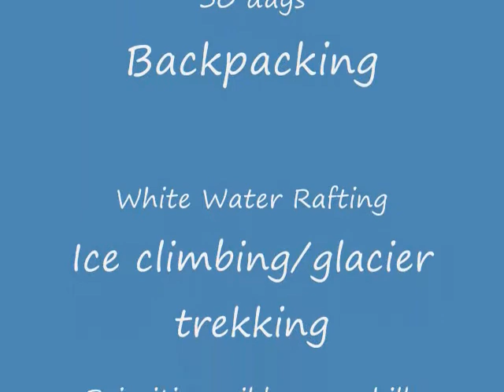uwsa alaska video_0002.wmv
Are you ready for Alaska?  Join UWS Adventures for a once in a lifetime experience in the Alaska wilds.  Backpacking including a trip to the rarely visited Lake Clark National Park, Sea kayaking and looking for Humpbacks in Prince William Sound, glacier trekking and ice climbing on the Matanuska Glacier, a three day white water camping trip on the Matanuska river.  And of course what is a visit to Alaska without a day of salmon fishing!  Watch the facebook page for an itinerary, dates and pricing coming soon!